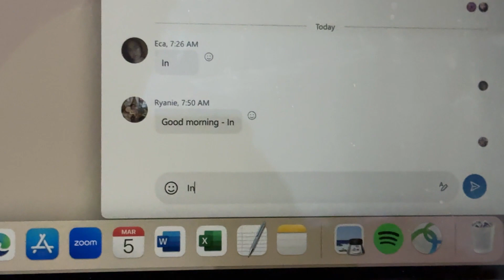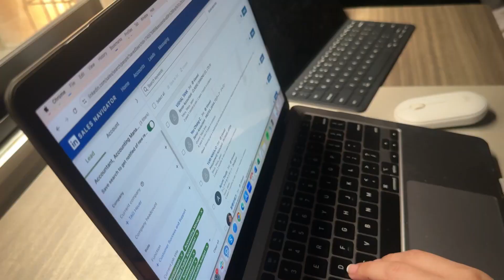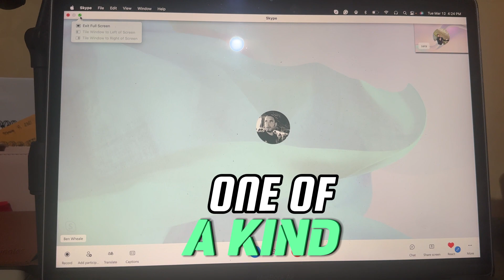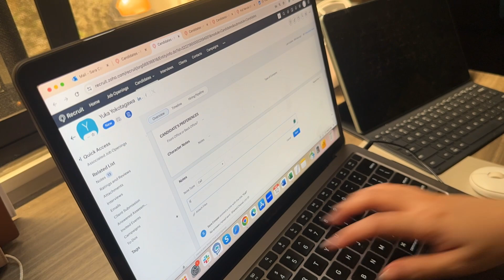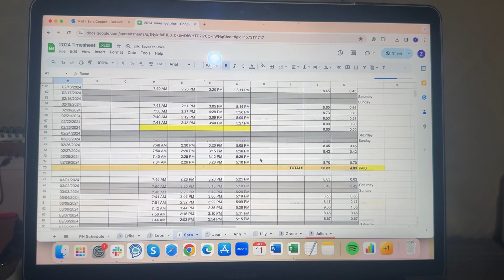DAILYLIFE WITH NSJ